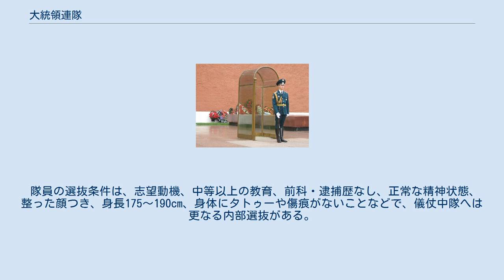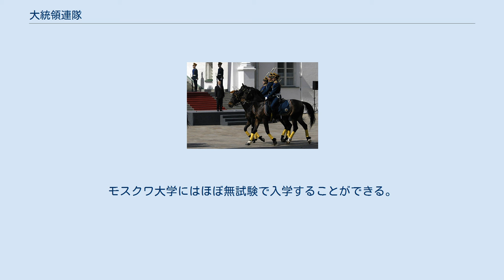大統領連隊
大統領連隊（Президентский полк）は、ロシア連邦のクレムリン宮殿を警備する連隊級部隊。
 大統領連隊はロシア連邦警護庁に所属し、最高司令官（大統領）に直属してクレムリンの警備および儀仗を担当する。
ソ連時代はソ連国家保安委員会 (KGB) に所属し、クレムリン連隊 (Кремлевский полк) と呼ばれた。
2005年以降、騎兵大隊が軍事パレードなどで赤軍やNKVDの制服を着用することがある。
 隊員の選抜条件は、志望動機、中等以上の教育、前科・逮捕歴なし、正常な精神状態、整った顔つき、身長175～190cm、身体にタトゥーや傷痕がないことなどで、儀仗中隊へは更なる内部選抜がある。
2016年には連隊初の女性騎兵が誕生した。
 大統領連隊に入隊すると様々な社会的恩恵があり、転職時に有利となるだけでなく、大学への入学もしやすくなる。
モスクワ大学にはほぼ無試験で入学することができる。
 隊員は立哨中微動だにせず、よそ見はもちろん咳やくしゃみ、あくびも我慢し、観光客の自撮りに巻き込まれたり話しかけられたりしても無視する。
移動時は足を直角に上げるいわゆるグースステップで行進する。
また、携行する小銃には実弾を装填しているという。
 グースステップで行進する正装の大統領連隊の隊員。
（2006年） 騎兵大隊。
（2006年） 無名戦士の墓の衛兵。
（2006年） レーニン廟におけるクレムリン連隊時代の衛兵。
（1990年）